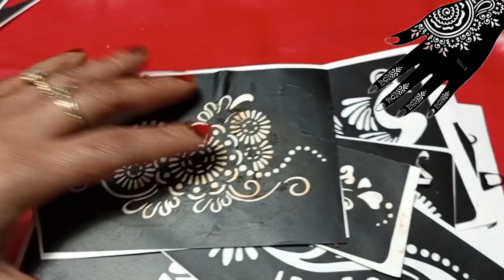Readymade Mehndi Stick & Spread Mehndi Formula || Sticker mehndi ||Tattoo@talatkimehndi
Readymade Mehndi Stick & Spread Mehndi Formula || Sticker mehndi ||Tattoo@talatsuperart9.7lakhview

how to use mehndi sticker step-to-step
how to apply henna stencil first time
henna sticker full tutorial
mehndi tattoo kese lagate hain